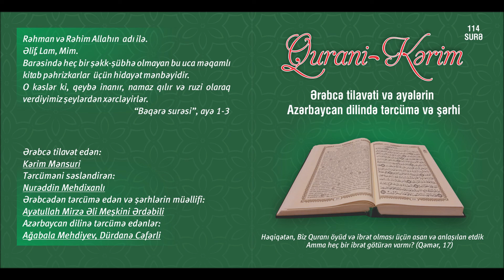010.Yunus surəsi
Qurani Kərim

Ərəbcə tilavət edən:

Kərim Mənsuri

Tərcüməni səsləndirən:

Nurəddin Mehdixanlı

Azərbaycan dilinə tərcümə edənlər:

Ağabala Mehdiyev
Dürdanə Cəfərli